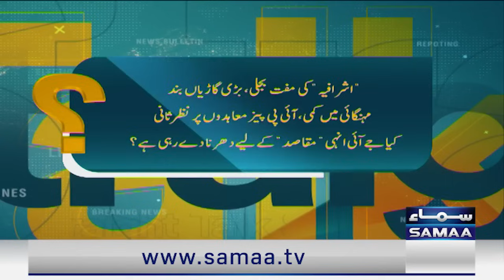Straight Talk With Ayesha Bakhsh | Big BLow for Govt | Another Dharna | Game Finshed ? | Talk Show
Straight Talk With Ayesha Bakhsh | Big BLow for Govt | Another Dharna | Game Finshed ? |Full Program | Talk Show SAMAA